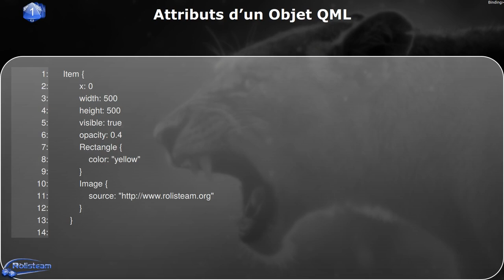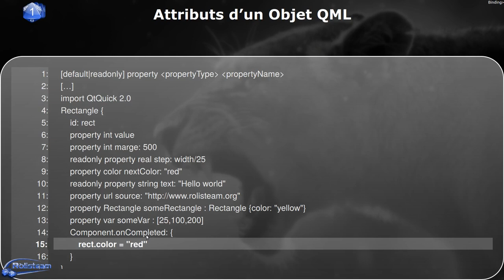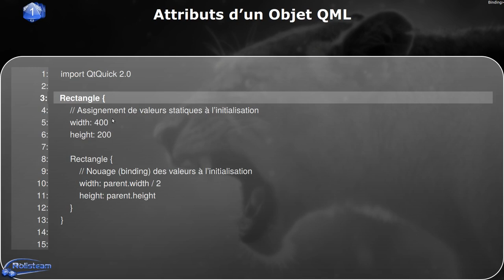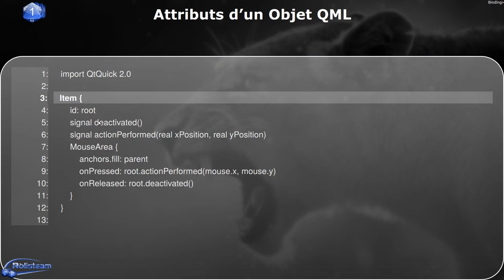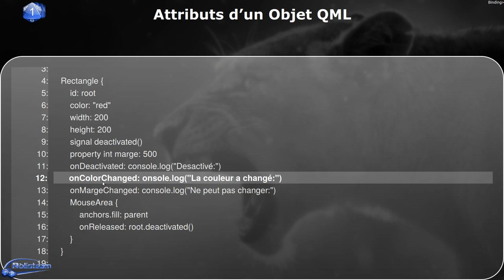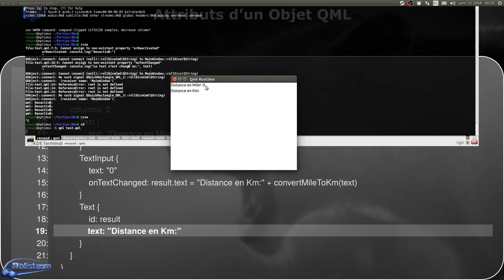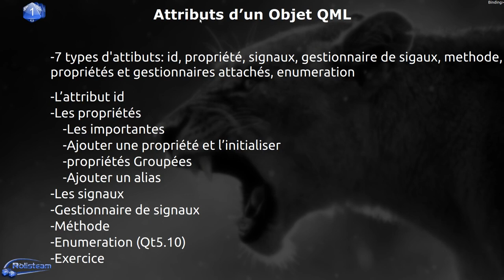QML - Tutoriel 3 - Les attributs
Les attributs:
Notions abordées:
-id
-Propriétés
-Signaux
-Gestionnaire de Signaux
-Gestionnaires et propriétés groupés.
-méthodes
-Énumération